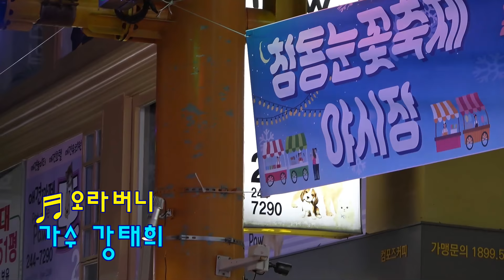가수 강태희(빛나래) ♬오라버니 ▶창원 창동 눈꽃 축제 (야시장)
창원시 마산 합포구 창동은 눈꽃 축제중~
가수 강태희(前 빛나래)